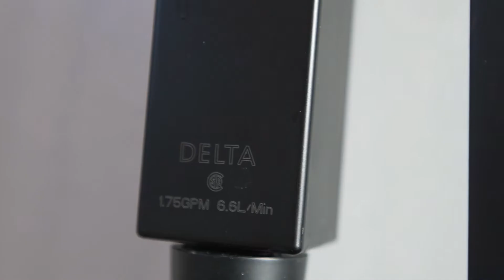3315 E San Miguel Paradise Valley, AZ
Emery Lane Homes brings modern, elegance and sexy into their home builds. Check this one out!

We are a full service real estate media company working with some of the top professionals in Arizona to maximize their content online, help add value in the marketplace, generate leads, and grow your real estate business